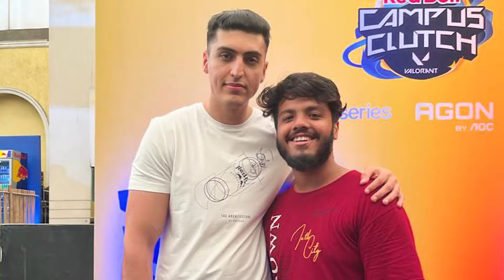MUMBAI LAN EVENT WALE MAJE | Meeting My Favourite Creators 🔥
►About me
• Hiren Punjani
• 18
• Mumbai, India